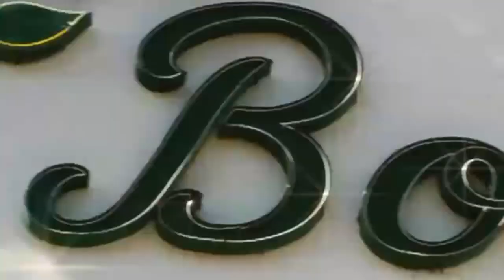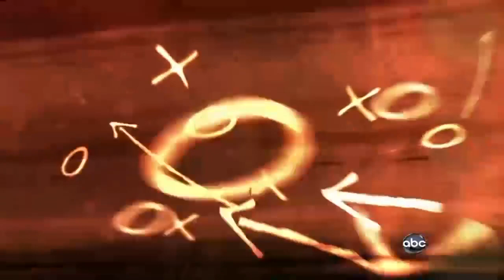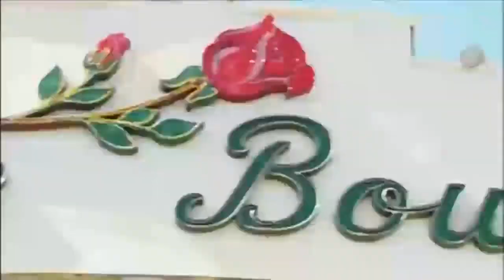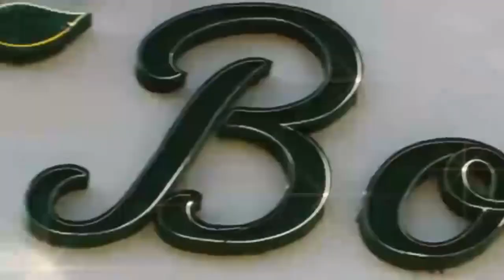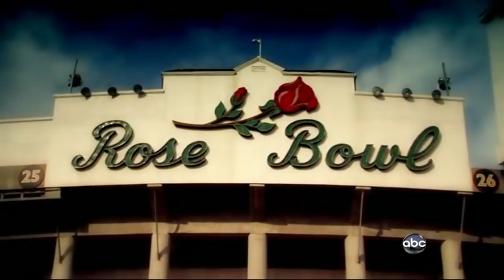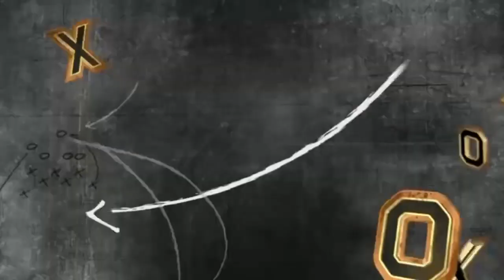2009 - Rose Bowl - #6 Penn State vs #5 USC